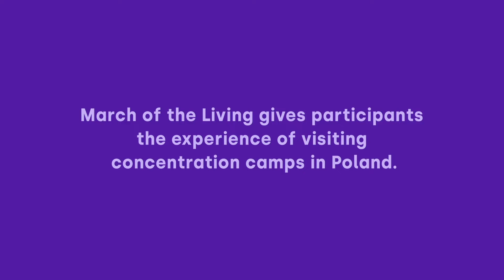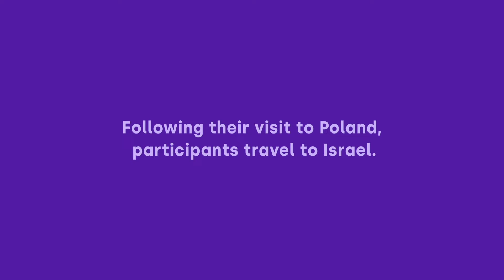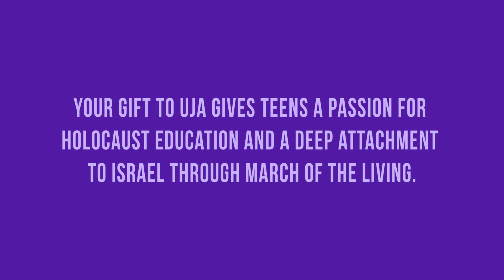2022 United Jewish Appeal - March of the Living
Edmonton Jewish teens have the opportunity to visit concentration camps in Poland and then visit Israel through March of the Living. Nathan Campbell talks about his experience in 2018 and shows his gratitude to the Jewish Federation of Edmonton for this opportunity. Thanks to your United Jewish Appeal gift, we can now go forward after a hiatus because of COVID to have more teens go on the March of the Living.